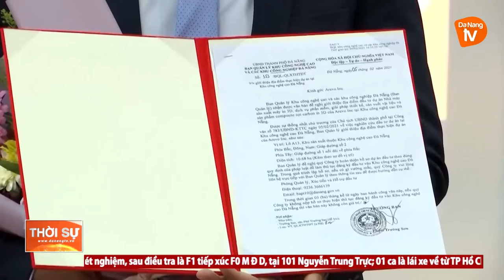DOANH NGHIỆP VẪN TÌM THẤY CƠ HỘI TRONG ĐẠI DỊCH COVID-19